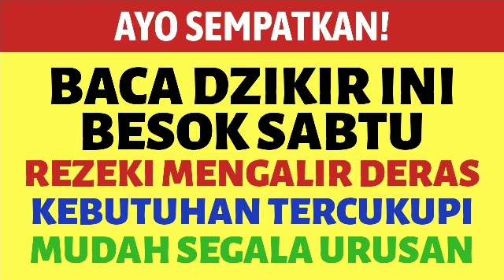SEMPATKAN BACA BULAN RAMADHAN! DOA DZIKIR ZIKIR MUSTAJAB PEMBUKA PINTU REZEKI LANCAR MELIMPAH BERKA